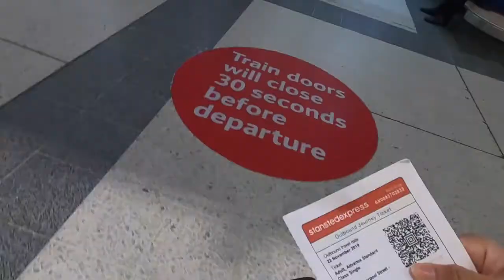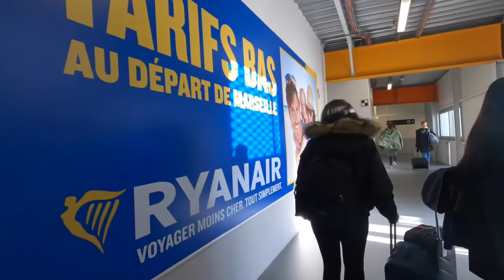DIADEM YOUTH PART 1: Travelling to Marseille, France 🇫🇷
On November 2019, we (London Youth Diadem) went to Marseille, France to celebrate Youth Night with Marseille Youth Diadem. This is just the first part you guys and will upload the second part soon!